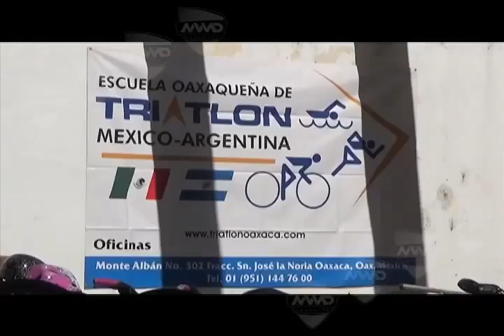JAIR DUATLÓN DE CONVIVENCIA FT